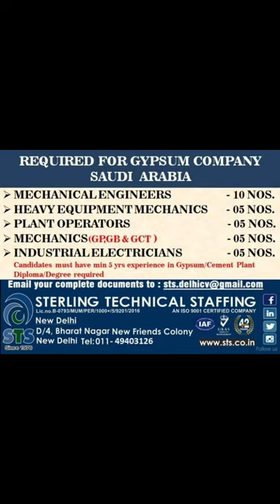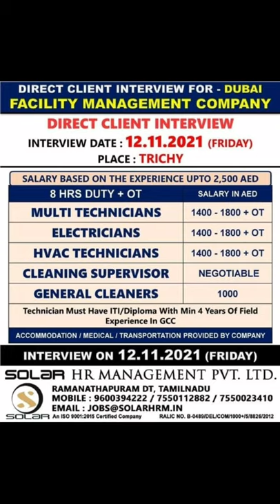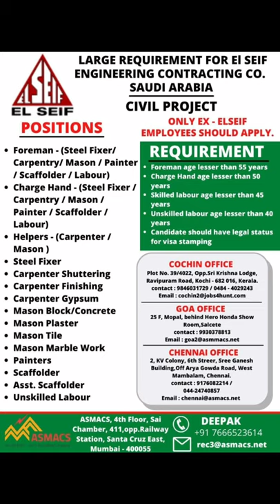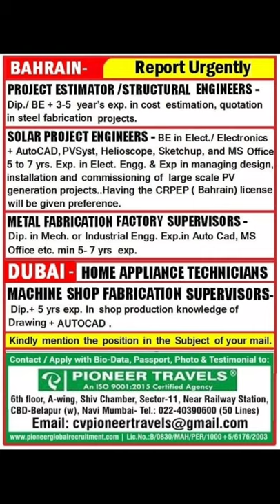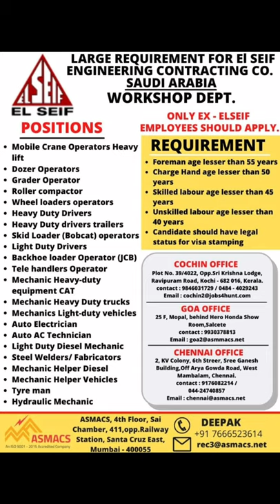Assignment abroad times today, Gulf Job vacancy 2021,Gulf Jobs, Overseas Job opportunity 2021